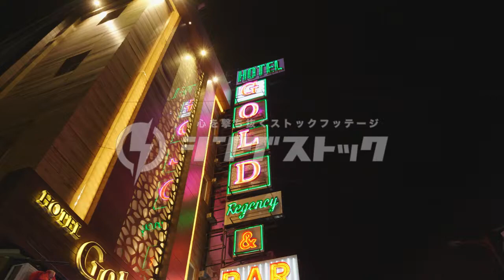インドのホテルの看板を撮影した風景映像（インド）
シングストック｜映像素材・動画素材のストックフッテージ販売サイト

【商品タイプ】
1. HD（1920×1080px／.mov／ProRes422 HQ）
2. HD Log color（1920×1080px／.mov／ProRes422 HQ）

【動画情報】
クリップの長さ：00:12
フレームレート：59.94fps
撮影カメラ：Panasonic Lumix DC-GH5S

【管理番号】
005I_P1011477